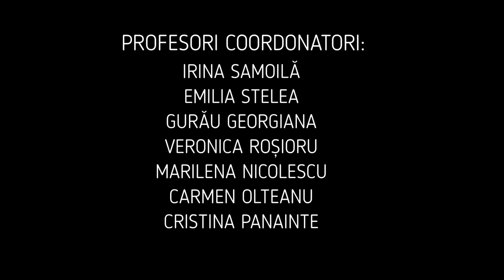Liceul de Arte 2